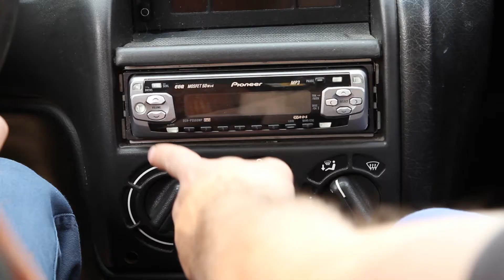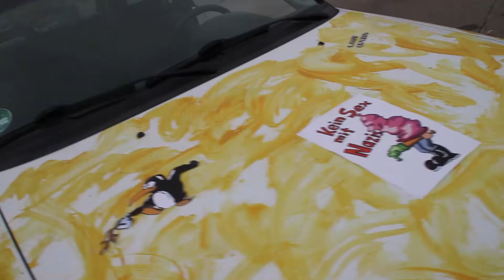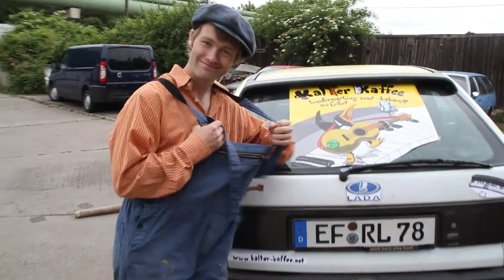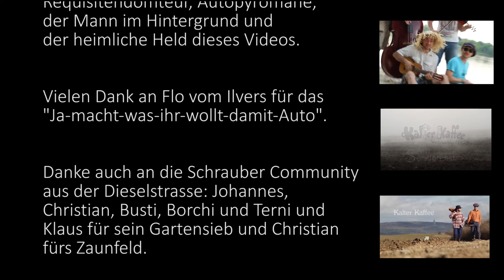Kalter Kaffee - M A R D A A A A (official Musikvideo) by